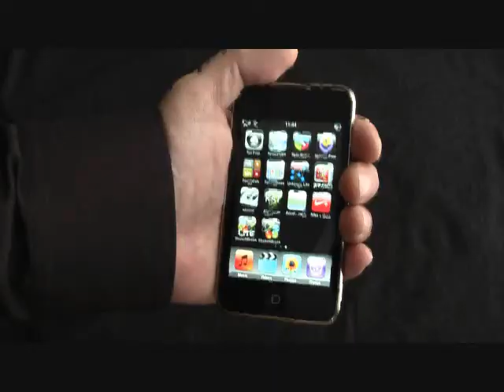Shake-N-Break 0001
Gesture controlled bubble breaker for iPhone